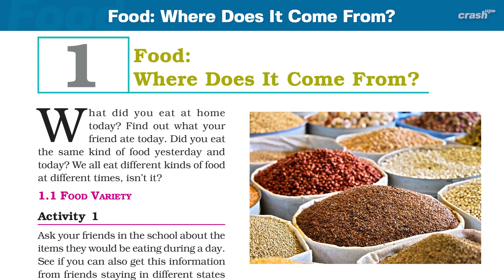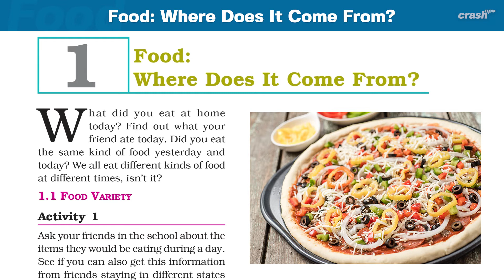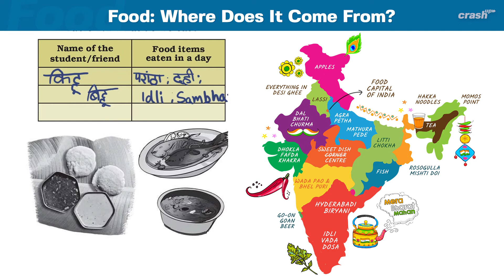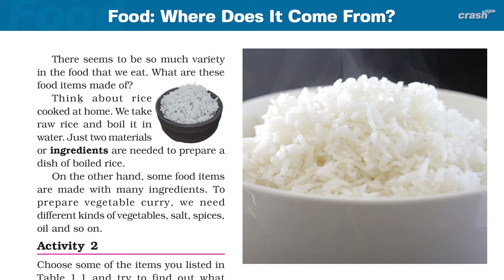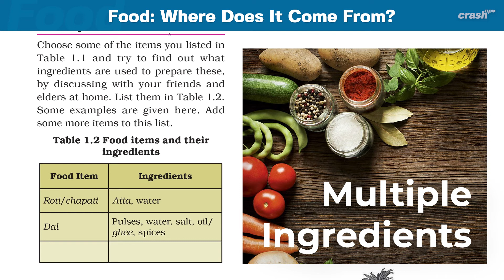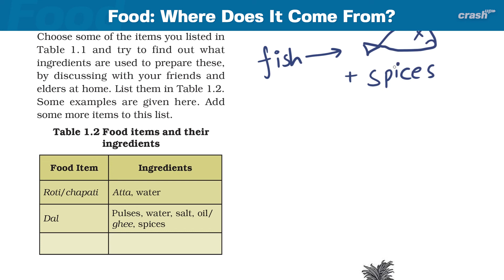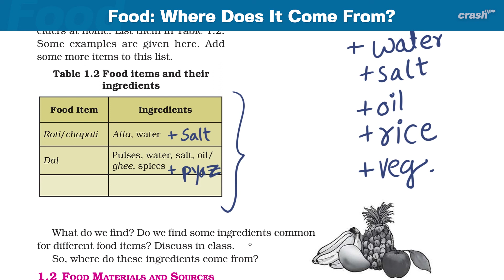6th Science NCERT 1.1 Food Variety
What did you eat at home today? Find out what your friend ate today. Did you eat
the same kind of food yesterday and
today? We all eat different kinds of food
at different times, isn’t it?

Class 6 Science  NCERT Chapter 1 Food: Where does it come from? Part 1: Food Varitey

अगर आपको यह वीडियो पसंद आया तो डोनेट ज़रूर करें। हमारे सभी वीडियोस सभी स्टूडेंट्स के लिए यूट्यूब पर हमेशा मुफ्त में उपलब्ध रहेंगे। आपकी हर एक donation आने वाले कई सालों तक लाखों students की ज़िन्दगी बेहतर बनाने में सहयोग देगी।

PhonePe, GooglePay या किसी भी अन्य UPI app के ज़रिये आसानी से डोनेट करने के लिए आप हमारी BHIM UPI ID 'crashup@upi' पर अपना अनुदान  भेज सकते हैं।

 रंगीन नोट्स बनाने में थोड़ा वक़्त भी लग सकता है।  देरी के लिए क्षमा करें।